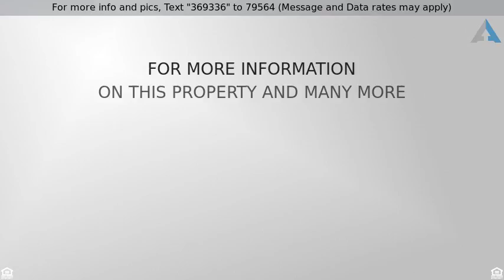Priced at $235,900 - 2117 W VALENCIA Drive, Phoenix, AZ 85041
Gated community near downtown with refreshing pool

Gated community near downtown with refreshing pool! Move in Ready home has new carpet, new paint, new Whirlpool stainless steel appliances, including side by side refrigerator. Granite counters in kitchen. Open floor plan has three bedrooms & bonus room that can be used as game room, den, office or formal dining room. Split master has separate tub/shower, executive height vanity with dual sinks & large walk in closet. Beautiful backyard has covered patio, corner free form pool, mature palm trees & nice landscaping. Laundry room has upper cabinets & lower cabinets with granite counter & includes washer/dryer. Water conditioner included. Two car garage has side door access to large side yard with space to add double RV gate. Close to downtown, shopping, dining, sports & entertainment venues.